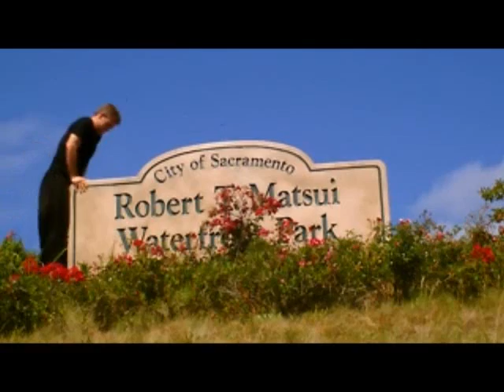Treefrog Parkour - eXtra Credit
Some Days Off (Here and There) Part 2, obviously inspired by Leo Omar.